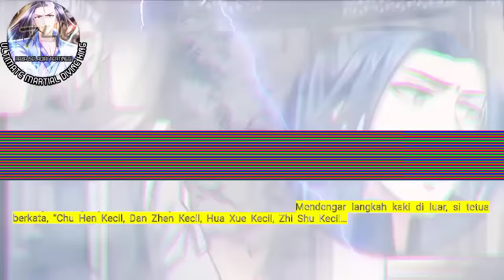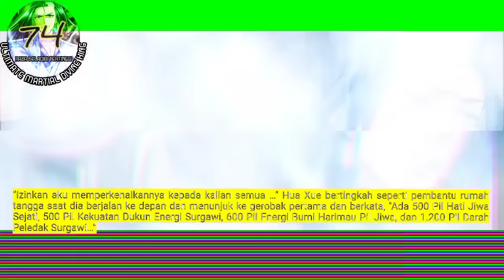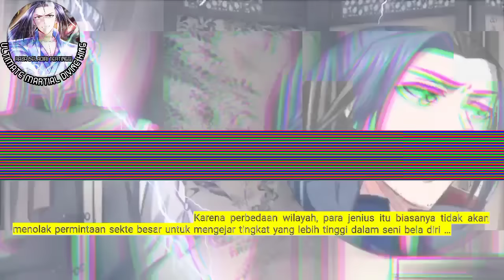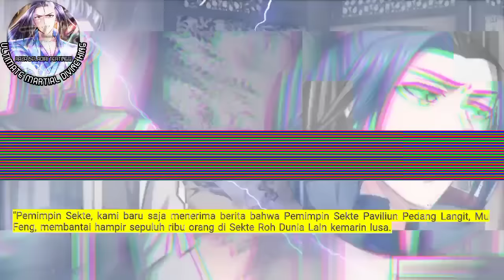Raja Beladiri Tertinggi season 74